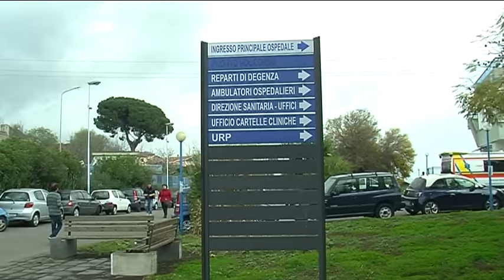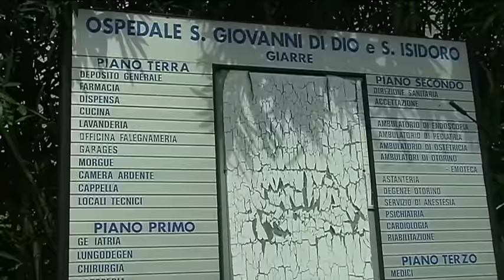Giarre. Rimodulazione rete ospedaliera, l'indignazione del sindaco